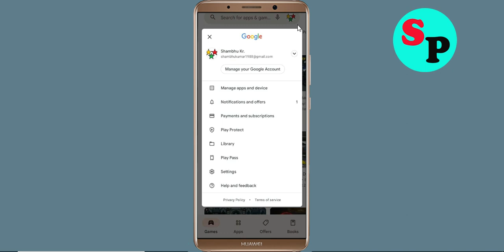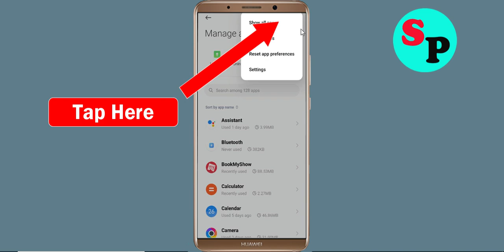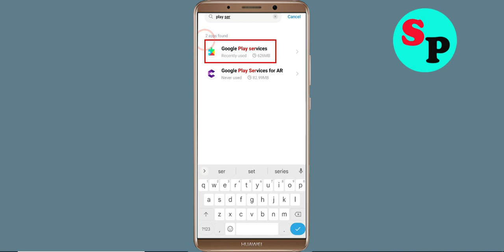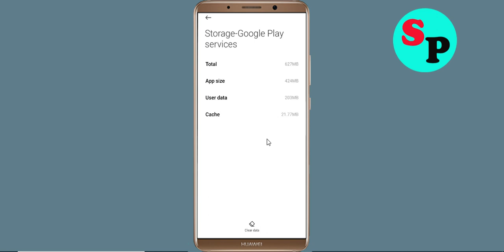Fix Can't Install Ult Player App on Playstore | Can't Downloads App Problem Solve - Play Store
In this video i am going to solve how to solve can't install Ult Player app problem on playstore | can't download app on google play store in your android mobile problem solve | how to fix can't install app google play store | how to fix can't download apps from play store problem | how to solve can't install app problem all this is covered in this video tutorial.

Hello viewers if you want to know about i can't install or download Ult Player app problem in Days After then this video is for you because in this video i have given solution how to fix Ult Player can't Install App or Google Playstore can't download app so please watch full video properly.

1) can't install Ult Player app problem solve in Google play store
2) how to fix can't installUlt Player app google play store
3) how to fix can't download and understood apps from play store problem
4) how to solve can't install app problem
5) how to Fix can't install app
6) how to solve can't install app in play store
7) how to fix can't install apps on play store
8) how to fix play store can't download Ult Player
9) can't download Ult Player apps from Google play store
10) can't install Ult Player app problem